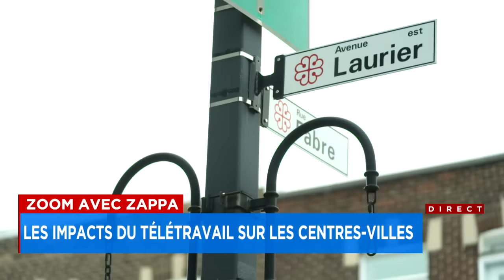Le télétravail pourrait influencer la conception des villes du futur - Reportage, 22h